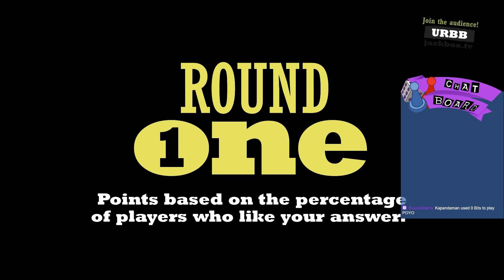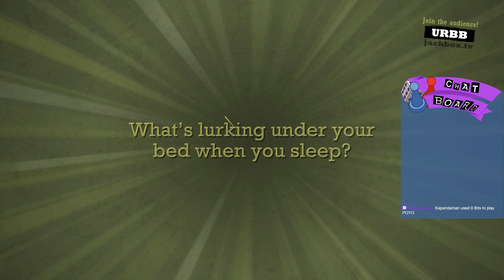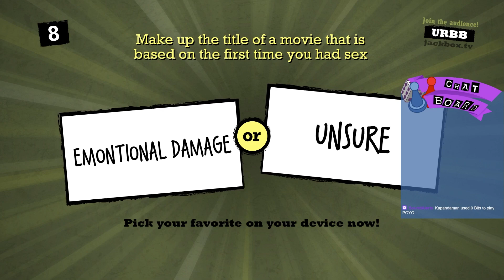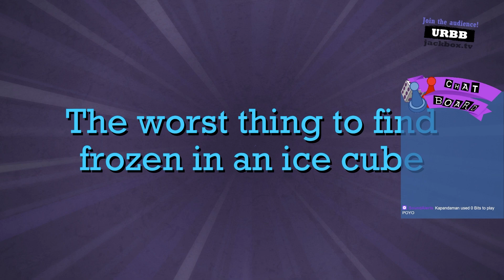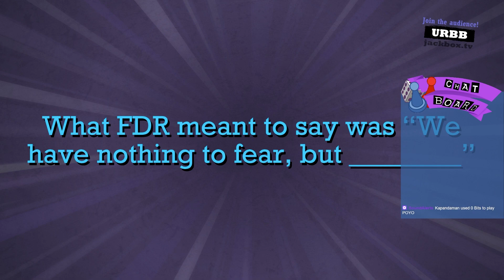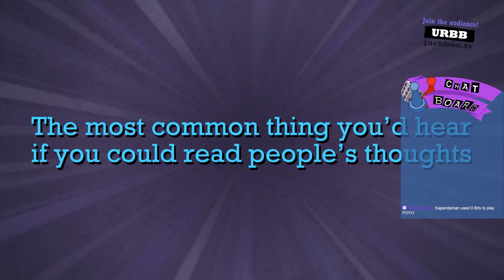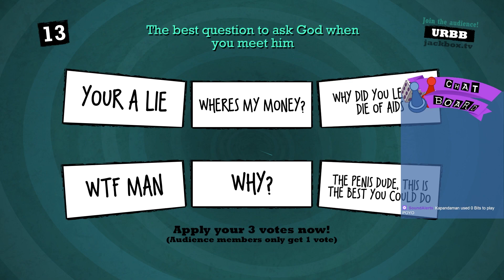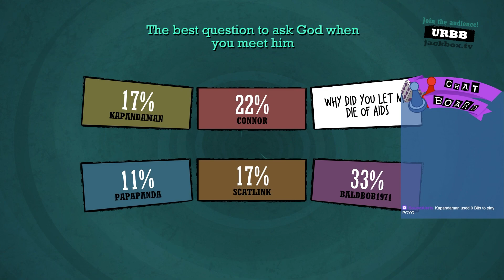Board-Streams 07/05/2022 (Channel's 9th) - Quiplash 1 #2 w/ Mezza, Kapandaman & Chat!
A pair of viewers hop in for some dubious answers that go both ways in acceptance! This really can become your own custom Cards Against Humanity if you get carried away!